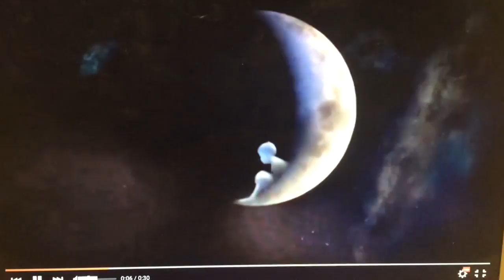20th Century Fox / DreamWorks Animation SKG (Cyberchase Variant)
Taken from "Cyberchase" (not to be comfused with the TV Series of the same time)

After the 20th Century Fox logo finishes Matt takes the place of the cartoon boy on the cartoon moon

 Cyberchase (2015)

From DreamWorks Animation the creators of The Croods and How to Train Your Dragon. comes Cyberchase after being warped into Cyberspace from a library computer, Matt (Jacqueline Pillon "Medabots" "Man of the Year") leads friends Jackie (Novie Edwards "Total Drama" "Yin Yang Yo!") and Inez (Annick Obonsawin "The Nut Job") as Cybersquad. the team must protect Motherboard (Kristen Wiig "Ice Age 3: Dawn of the Dinosaurs" "How to Train Your Dragon" "Despicable Me" "The Looney Tunes Show" "Despicable Me 2" "How to Train Your Dragon 2") from the evil Hacker (Will Ferrell "Curious George" "Megamind" "The Lego Movie") who wants to rule Cyberspace. Using gadgets and following clues, the team solves math mysteries and any other problem that comes their way.

Staring: Annick Obonsawin, Novie Edwards, Jacqueline Pillon, Gilbert Gottfried, Will Ferrell, Robert Tinkler, Len Carlson, Kristen Wiig, Richard Binsley, Austin Dilulio, Tim Hamaguchi, Linda Ballantyne, Tony Hawk, Carla Collins, Diego Luna, John Malkovich, Carlos Alazraqui, Werner Herzog, Bill Hader, Amy Poehler, Frank Welker, Billy West, Tara Strong, Rob Paulsen, Tress MacNeille, Jess Harnell, Jim Cummings, Cree Summer, Zöe Saldana, William H. Macy, Debi Derryberry, Jeff Bennett, Tom Kenny, E.G. Daily, Lara Jill Miller, Kath Soucie, Christine Cavanaugh, Cheryl Chase, Neil Patrick Harris, Hank Azaria, Steve Carell, Pierre Coffin, Tim Curry, Tom Hanks, Tim Allen, Billy Crystal, John Goodman, Chris Pratt, Dionne Quan, Melanie Chartoff, Jack Riley, Joe Alaskey, John Lithgow, Channing Tatum, Whoopi Goldberg, John Leguizamo, David Cross, Owen Wilson, Woody Harrelson, Lewis Black, Jason Sudeikis, Josh Gad, Danny McBride, Chris Miller, Elizabeth Banks, Charlie Day, Ken Jeong, Phil Lord, Chris Pratt, John Ratzenberger, Chris Sanders, Leslie Mann, Paul Walker, Cedric the Entertainer, Robin Williams, Christina Applegate, Jennifer Aniston, Jennifer Lopez, Ellen DeGeneres, Albert Brooks
Creator: Thirteen WNET New York
Music: Great Big Music Inc. Songs: Owl City, Annick Obonsawin, Novie Edwards, Jacqueline Pilon, Pierre Coffin, E.G. Daily
Producer: John A. Davis, Lori Forte, David Kirschner,
Story by: Annick Obonsawin, Phil Lord, Chris Miller
Narration: Annick Obonsawin
Writter: Joe Kwong, Adam Rudman, Louise Gikow, Dave Dias, Ronnie Krauss, George Arthur Bloom
Screenplay: Rob Letterman, John Ratzenberger, Don Rickles, Norton Virgien, Scott Aukerman, B. J. Porter, Michael J. Wilson
Director: Todd Wilderman

Cyberchase (2015) from 20th Century Fox
DreamWorks Animation

A Subsidiary of 21st Century Fox, Inc.
21st Century Fox

20th Century Fox Film Corporation
20th Century Fox Animation
Fox Animation Studios
Fox Entertainment Group
21st Century Fox

DreamWorks Animation
DreamWorks Pictures
DreamWorks Studios
DreamWorks SKG

Pacific Data Images
PDI DreamWorks
PDI

Thirteen WNET New York
WNET New York
WNET Thirteen
WNET

PBS Kids
Public Broadcasting Service
PBS